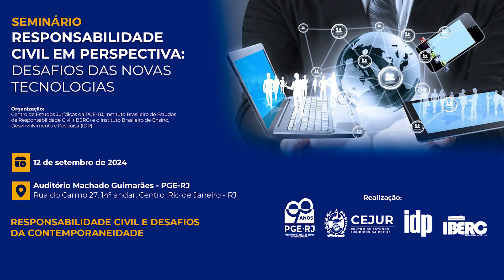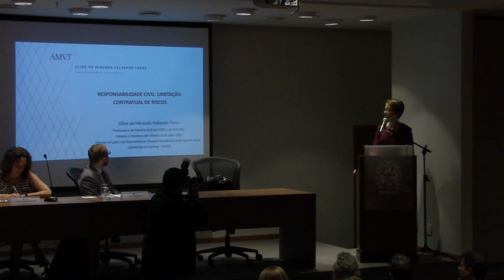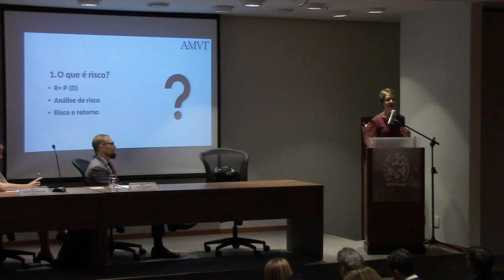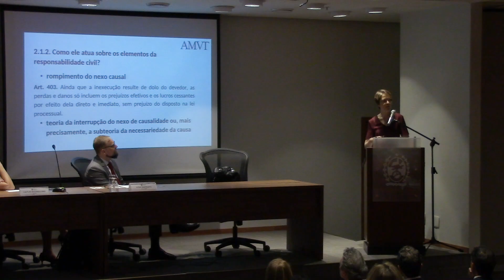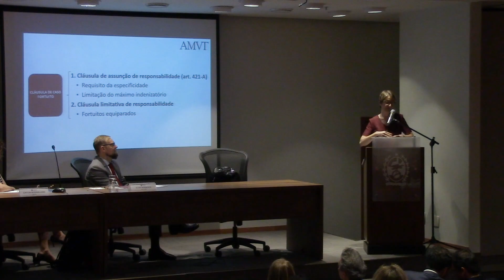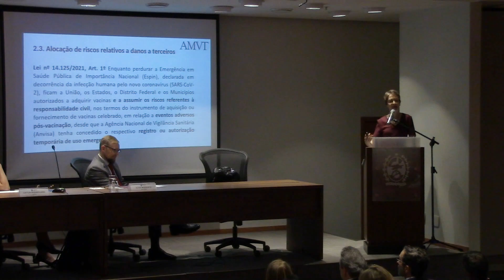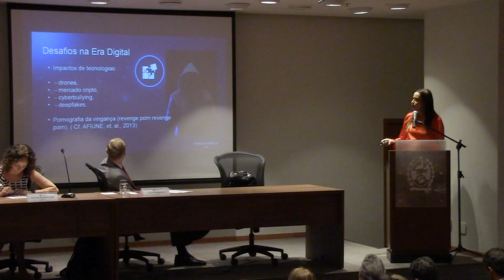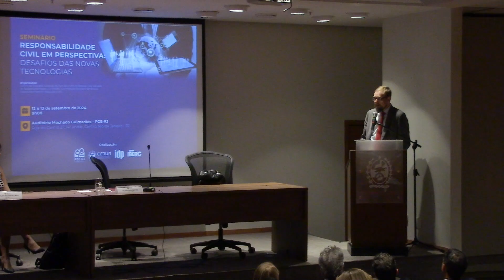Seminário Responsabilidade Civil em Perspectiva: Desafios das Novas Tecnologias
Painel:
Responsabilidade Civil e Desafios da Contemporaneidade

Moderadora:
Fernanda Lessa Mainier Hack

Palestrantes:
Aline Terra
Patrícia Carrijo
Caitlin Mulholland
Ilton Norberto

Local: Auditório Machado Guimarães
Rua do Carmo 27, 14º andar, Centro, Rio de Janeiro - RJ